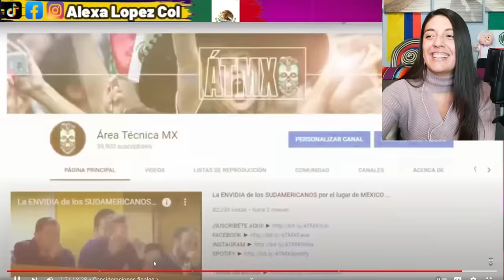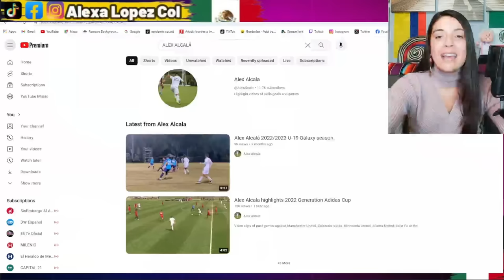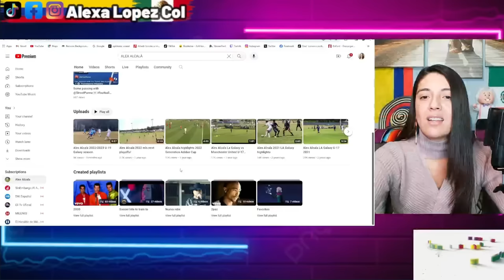La nueva estrella del futbol es Mexicano! Un talento prometedor como Messi!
Creditos: ¿QUÉ HA SIDO de ALEX ALCALÁ? El VERDADERO MESSI MEXICANO Área Técnica MX